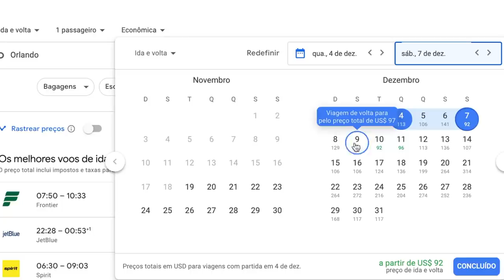COMO VIAJAR DENTRO DOS ESTADOS UNIDOS - ISABELA BORGES